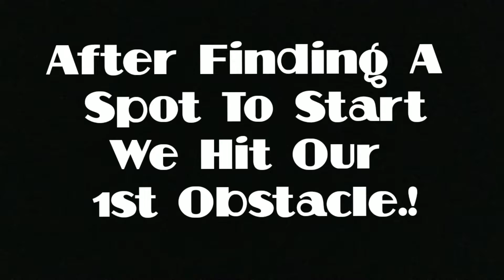Offroading At Lake Pleasant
We Did It Again.! Another Adventure.!
This Time We Went Down To Lake Pleasant.! There Were A Lot Of Trails Blocked Off This Time, But We Found A Couple Of Good Spots To Try Out The ML500's & Have A Little Offroad Adventure Fun.!
ALL Vehicles In This Video Are Pretty Close To STOCK With Minimal Upgrades. So No Major Off Roading Yet.! We Just Wanted To Have A Little Fun & Test The Vehicles To See What They Can Do & Enjoy A Little Adventure With Some Friends & Family.

For More Content @myafied

For Inline 4 & 6 Performance Parts @inlineperformance